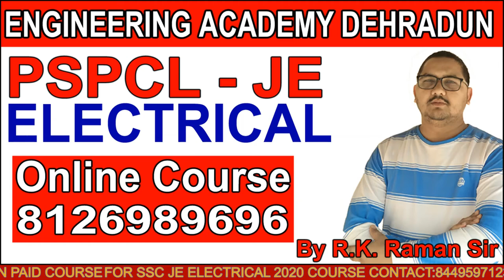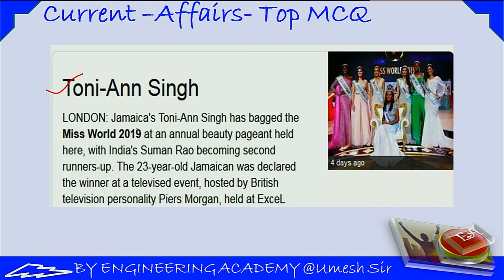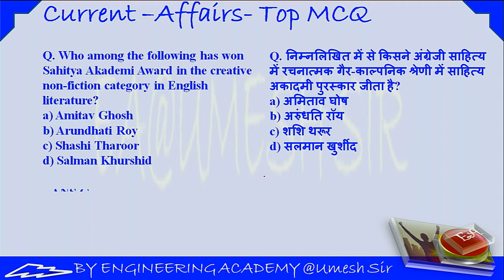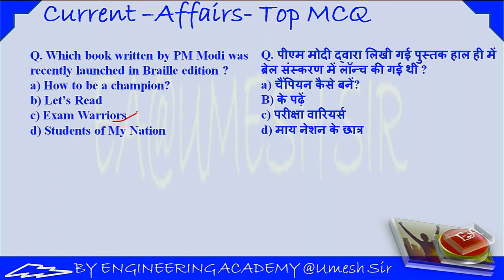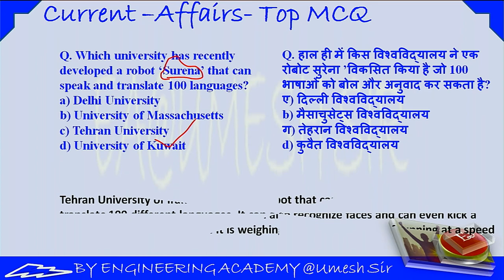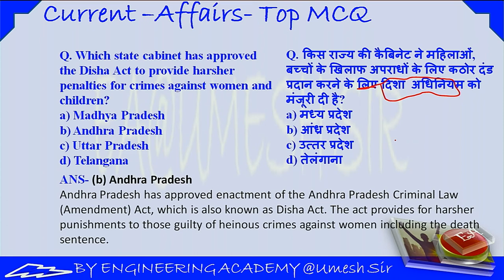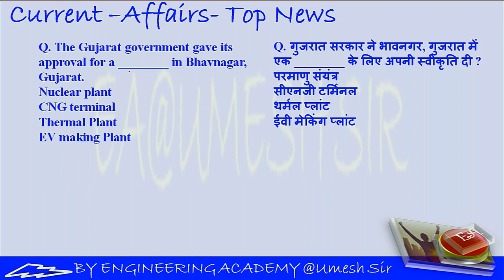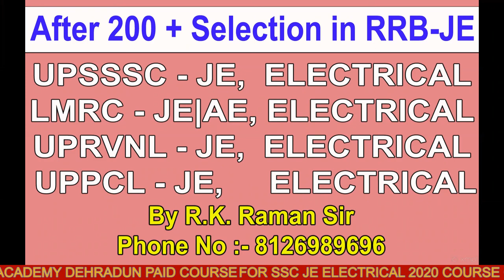CURRENT AFFAIRS 21 DECEMBER 2019 FOR RRB NTPC/SSC-JE/ALL EXAM